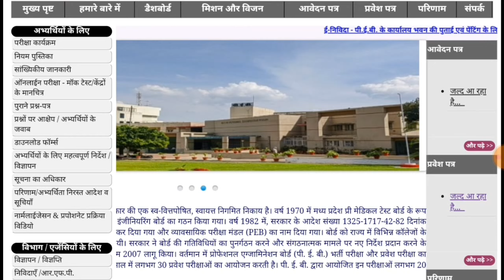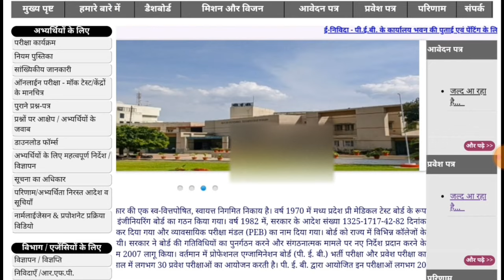mp police exam date 2021 || आज की न्यूज़ ! mp police exam kab hoga || mp police exam news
mp police exam date 2021 || मध्य प्रदेश प्रदेश पुलिस एग्जाम डेट  Mp police latest update

📙 मध्य प्रदेश पुलिस कांस्टेबल भर्ती परीक्षा 2021

✍️ इस वीडियो में मध्यप्रदेश पुलिस एग्जाम कब होगी ? डेट आगे ? इसके बारे में लेटेस्ट न्यूज़ क्या है इसकी जानकारी दी गयी है

● mp police bharti latest news in hindi

● mp police exam date 2021 latest news

● mp police exam news

● mp police exam news hindi

● mp police  exam latest news today

●mp police exam news today

● mp police exam 2021 news today

● mp police exam date news 2021

Unacademy Subscription Benefits:
1. Learn from your favorite teacher
2. Dedicated doubt clearing sessions
3. One Subscription, Unlimited Access
4. Real-time interaction with Teachers
5. You can ask doubts in the live class
6. Download the videos & watch offline